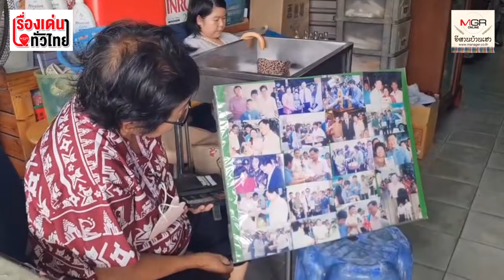"เจ๊อ้อย" โคตรดีใจ "ทักษิณ" มาโคราช เตรียมทำขนมสุดฝีมือให้กิน : เรื่องเด่นทั่วไทย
"เจ๊อ้อย"บอกว่า ไม่ได้เห็นนายทักษิณ ชินวัตร เดินทางมาที่ จ.นครราชสีมา มา นานกว่า 17 ปีแล้ว  เมื่อทราบข่าวว่า จะมาร่วมงานศพอดีตคนขับรถ ก็ดีใจมาก เตรียมตัวต้อนรับกันอย่างเต็มที่และตั้งใจเตรียมทำขนมอร่อยๆ ไว้ให้รับประทาน